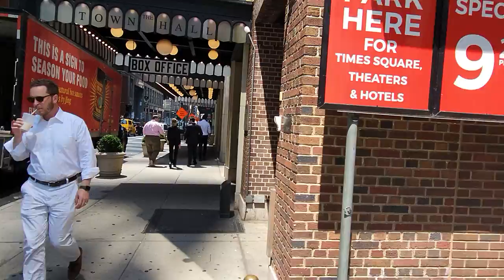John's Famous Hot Dogs @ Times Square | NYC Hot Dog Stands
First shoe shines, now hot dogs.